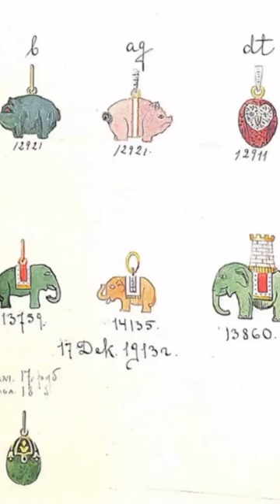Faberge Drawings from Wigstrom album